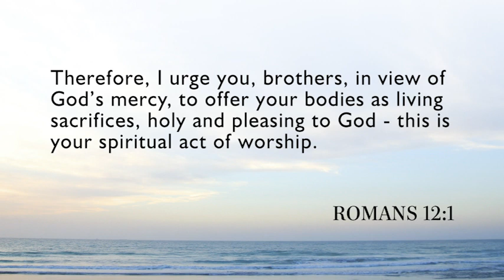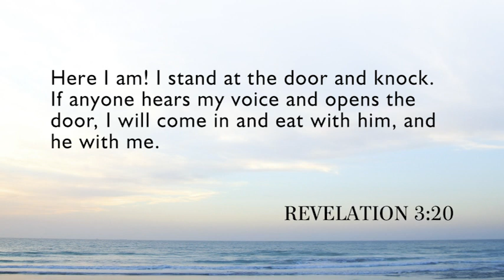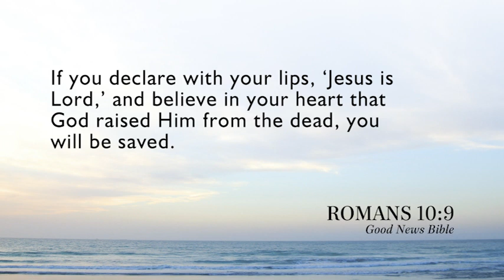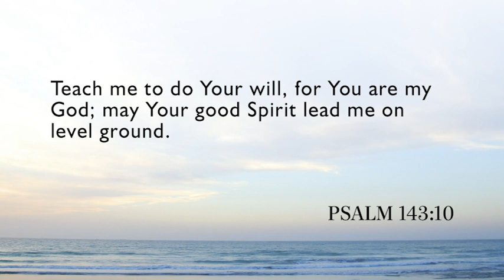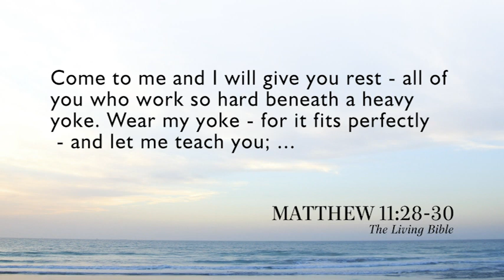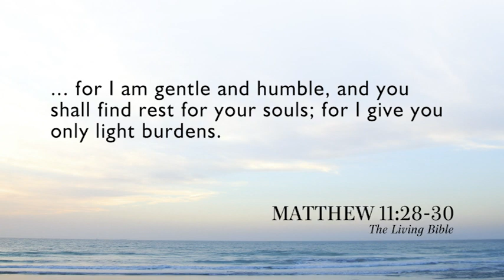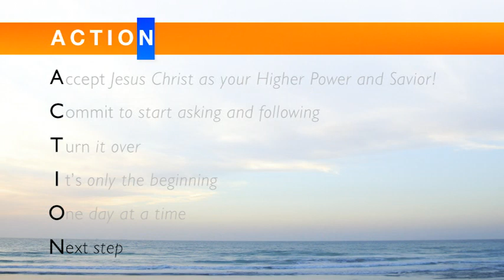CR Lesson 6